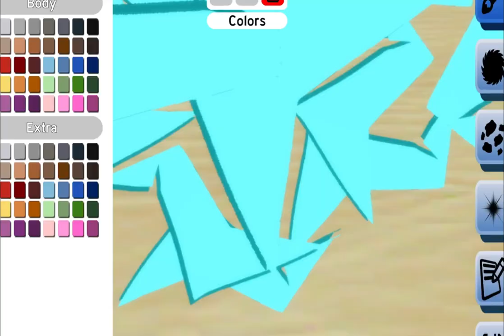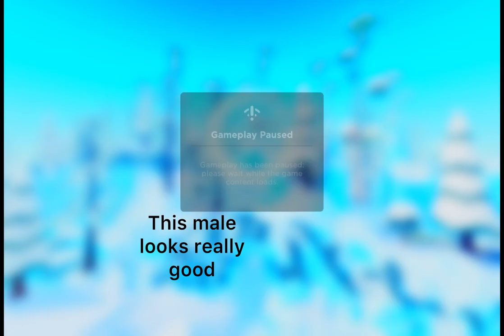Ornithologist child talks about kids game again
I semi predicted this, I said that it would probably be a Halloween or spooky bird but I didn’t predict this lad.